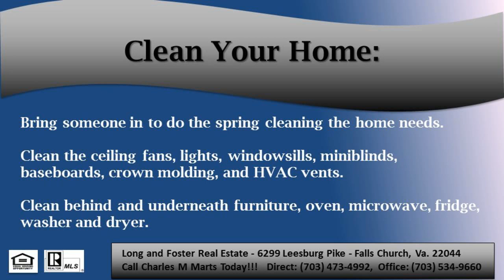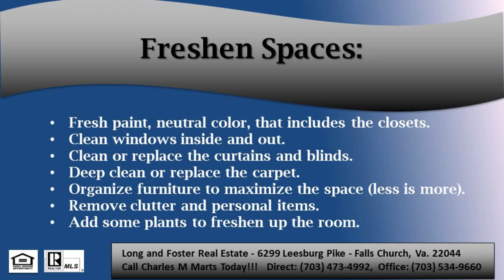10 things to do before selling my home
10 things to do before selling my home - Call Charles M Marts - A well maintained and prepared house will attract Interested buyers and reduce the home inspection report repair list. By preparing your home before Sale, you will increase your chances of attracting Ready, Willing and Able buyers! Prepare your house so it shows well and is ready for purchase. Buyers will be more likely to ask for a showing and make an offer.   Buyers want to know they can move in quickly and be ready to start their lives in their new home.  They will be more likely to make an offer when they can picture themselves living there rather than picturing all the repairs that need doing.